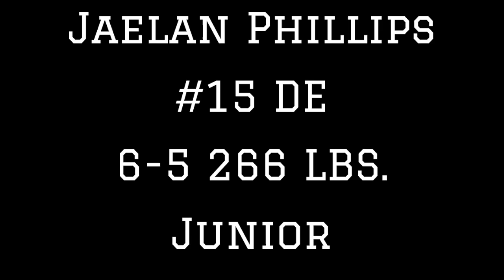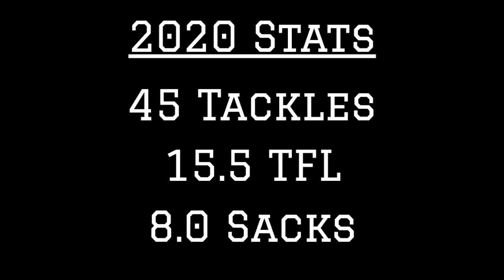Miami DE Jaelan Phillips 2020 Highlights